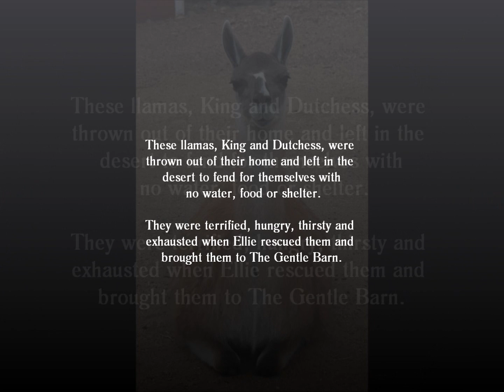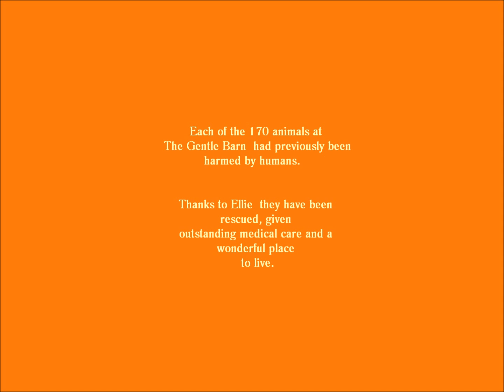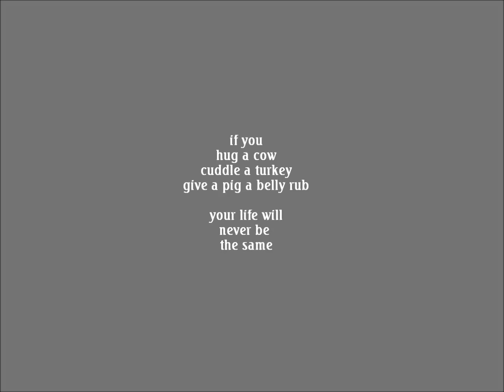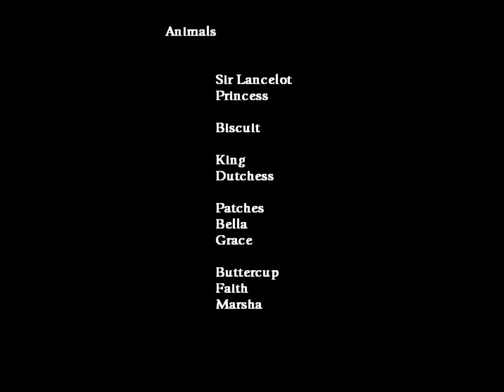EcoNews The Gentle Barn